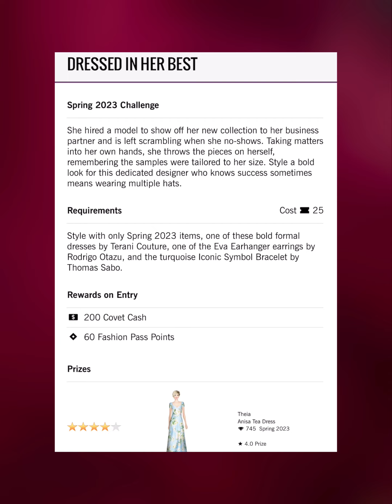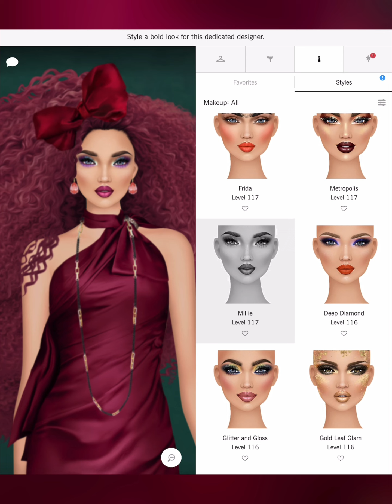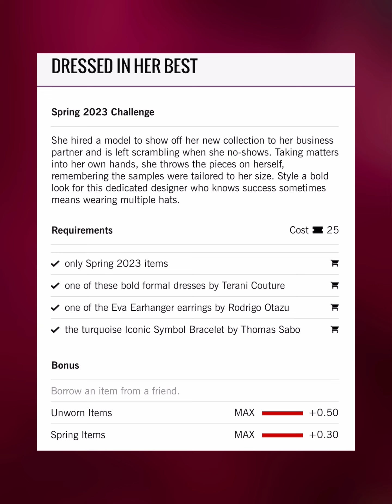Dressed in Her Best - Covet Fashion Design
4. collective
6 Shore Road
A-Line
Adrianna Papell
Adrianna Papell Platinum
Adroit Jewelry
Agnes Bethel
Aidan by Aidan Mattox
Aidan Mattox
ALEPEL
Alexandra Abraham
Alexis Monsanto
ALIAS MAE
ALLEN SCHWARTZ
Alterre
AMAIO
AMANDA PEARL
Amber Sceats
Ampersand As Apostrophe
AMUR
Andrea Iyamah
Angela Mitchell
Any Old Iron
Apologie
Aqua Di Lara
Aranyani
Arianne Elmy
Arteaga
Arturo Rios
Ashley Pittman
ASHLEYlauren
AYR
Maartje Dijkstra
Mabel Chong
Madison Harding
Madison Maison
Majesty Black
Mara & Mine
Mara Hoffman
Marita Moreno
Masabni
MASLAVI
MATEO
Maya Jewelry
McKenzie Liautaud
MCM
Me Too Shoes
Meghna Jewels
Melesia Robinson
Meskita
Messeca
MICHAEL KORS
Miguel Ases
Miguelina
Miista
Mina + Olya
Minnie Mortimer
Mirta
MISASSEMBLED
MISCHA
Misha Vaidya
Modern Vintage
Modessa Couture
Moni & J
Monika Csutak
Monzlapur
MOYNA, New York
Mystique
NADIA LEE
Nadia Tarr
Nanette Lepore
NARCES
Natori
Nazranaa
Negris LeBrum
Neriman Georges
NEST Jewelry
nickho rey
Nicolas Jebran
Nicole Benisti
Nicole Miller
No Name
Obakki
Officina Del Poggio
Olcay Gulsen
Oliver Kelly
One33 Social
OPR Eyewear
Organic By John Patrick
Oryany
OTHERWORLD
Oye Swimwear
Oyemwen
Parker
Peony
Peter Som
Piamita
Piper & Skye
Pitusa
Plenty by Tracy Reese
Point Zero
Pritch Adventures
PRITCH LONDON
Quill & Tine
Quinceanera Collection
Quinn
Rachel Zoe
RAEN
Rafe New York
Rails
Ramy Brook
RAOUL
Rebecca Minkoff
Rebecca Taylor
Rebecca Vallance
Reese+Riley
Reve de Rive
Revo
Rodrigo Otazu
Ronny Kobo
Rory Beca
Rosamen Bado
Rowley Eyewear
SACHIN & BABI
SACHIN & BABI NOIR
Sadeem
Sai Sankoh
Sara Designs
Sarah J Curtis
Sargossa
Shaffer La
She + Lo
Shoedaism
Shoes of Prey
Shoshanna
Sigerson Morrison
Silly Shiny Diamonds
SJOBECK
Sofia Fima
SOH
Soleil Cashmere
Soxxy
St. Studio
Stella Valle
STELLAR
Stello
Stephanie Gottlieb
Stephanie Kantis
Stevie Boi
Sunday Somewhere
Susanna Chow
Susurro
Suzanna Dai
Svelte Metals
Tamara Mellon
Tart Collections
Tenby
Terani Couture
Those Blanc
The Cambridge Satchel Company
The Ethiquette
Theia
Thomas Sabo
Three Dots
Three Floor
Time’s Arrow
Tiny Ink
Torn By Ronny Kobo
Tracy Reese
Trina Turk
TT Beach
Tuleste
Twenty
Tyler Rose
Ukulele
Understated Leather
United Nude
VANA
Veda
Veronica Beard
Victory Optical
Vince Camuto
Vint & York
Vita Fede
White + Warren
Will-ahsi
Wren
Yigal Azrouel
Yosi Samra
Yousef Al-jasmi
Yumi Kim
Zaiken Jewelry
Zenosyne
Zero Degrees Celsius
Zimmermann
Zynni Cashmere